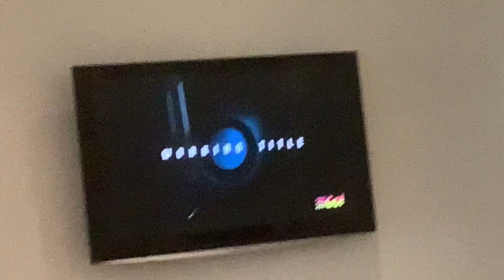Mr Beans Holiday 9Go! Intro